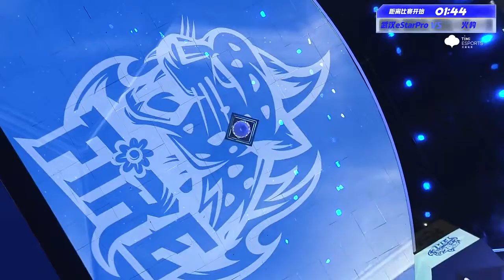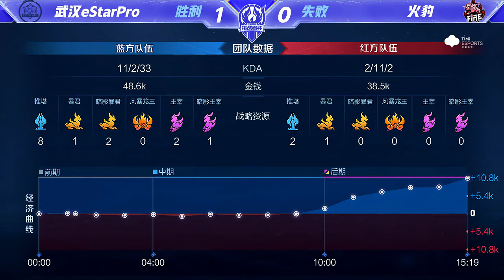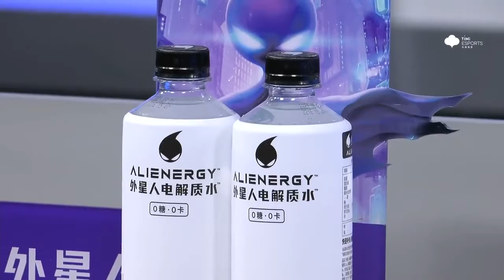【2021王者榮耀挑戰者杯淘汰賽】1月5日 武漢eStarPro vs火豹 第一場